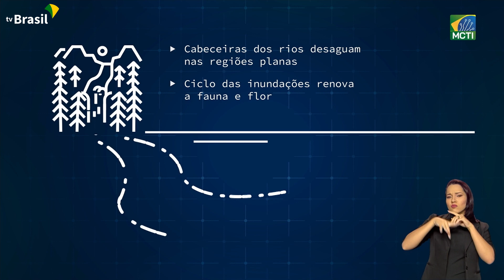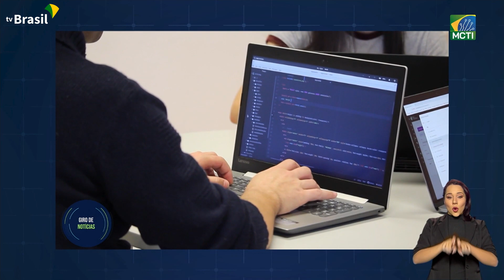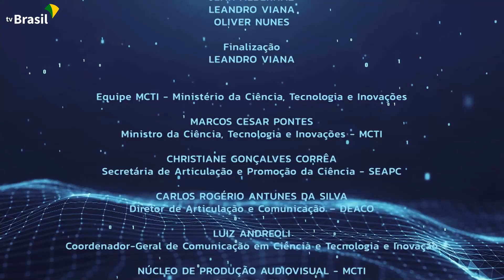Ciência é Tudo fala das técnicas usadas na preservação do Pantanal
Ciência é Tudo desta semana vai falar do Pantanal, um bioma incrível e que abriga uma das maiores diversidades biológicas do planeta. Porém, esse ecossistema vem sofrendo com as queimadas e com desafios na preservação de seus recursos hídricos. Neste episódio, vamos conhecer algumas técnicas que estão sendo aplicadas para preservar essa valiosa região do Brasil. O Pantanal é considerado a maior planície alagada contínua do mundo. Além disso, a região é considerada pela Unesco patrimônio natural mundial e reserva da biosfera.

Apesar de ser uma região alagada, o Pantanal sempre sofreu incêndios, principalmente nas épocas de seca. Porém, esses incêndios se intensificaram. Para ajudar a combater os desastres ambientais, o Ministério da Ciência, Tecnologia e Inovações - MCTI, em parceria com o Ministério do Meio Ambiente - MMA, desenvolveu o projeto Rede Pantanal, que tem por finalidade compreender a dinâmica dos incêndios na região e desenvolver estratégias e instrumentos capazes de preveni-los.

Um grande desafio no Pantanal é a preservação e uso sustentável de seus recursos hídricos. Existe uma linha muito tênue entre as ações humanas na região e o equilíbrio desse bioma. E para mantermos esse ecossistema saudável e produtivo é preciso muita pesquisa. Neste episódio vamos ver ainda ações que estão sendo realizadas na região para preservar suas águas.

O Ciência é Tudo é uma parceria da @tvbrasil com o MCTI - Ministério da Ciência, Tecnologia e Inovações.